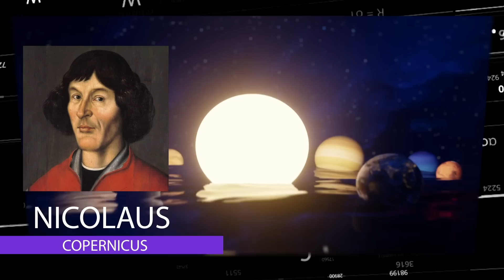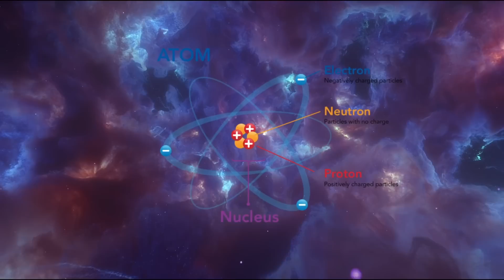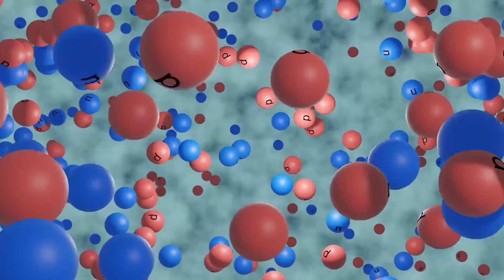Strange Matter Theory in telugu | Telugu Alchemist | HORROR SCIENCE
hello space lovers in this video am going to discuss about